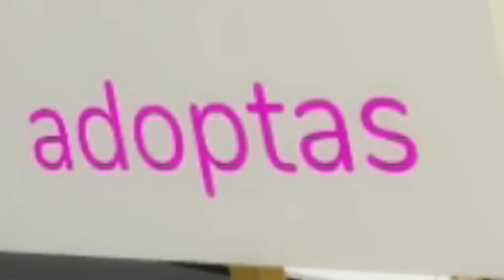😆Adopte a una niña malcriada en Brookhaven😨/Roblox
🤗Hola el día de hoy adopte una niña malcriada en Brookhaven y pasaron muchas cosas tanto divertidas como aterradoras, espero les guste mucho tanto como a mi y los invito a dejar tu like!

✨Codigo video star : SAOLI
Te invito a usar mi código al comprar Robux o Premiun